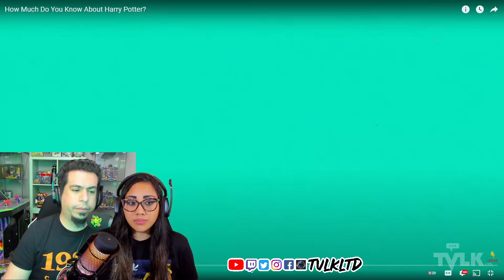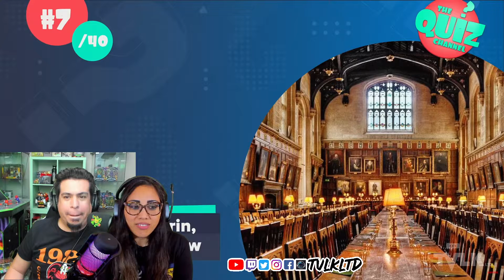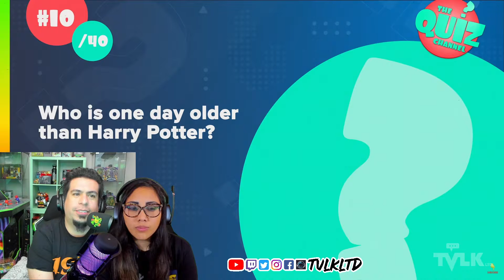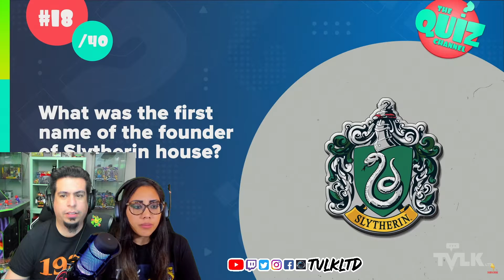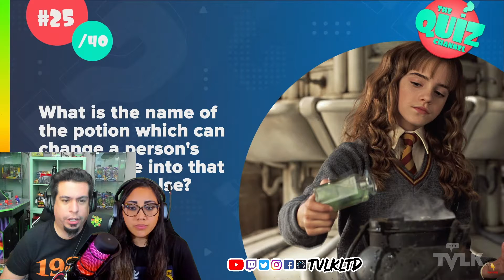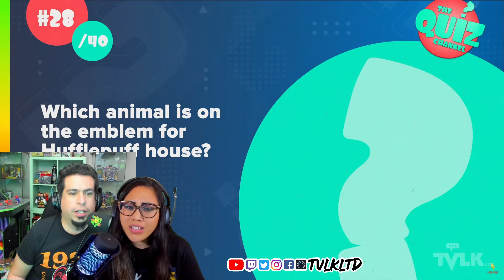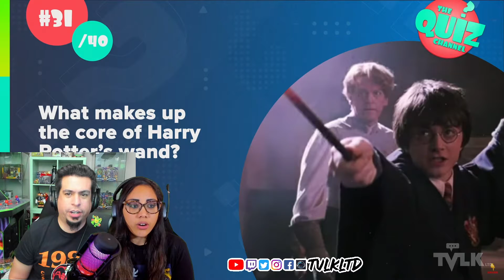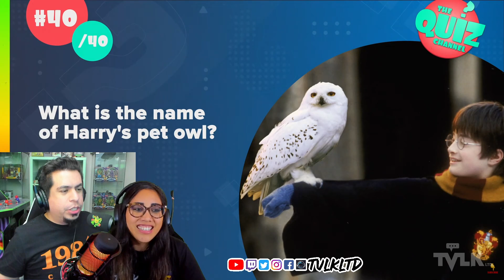we react to HOW MUCH DO YOU KNOW ABOUT HARRY POTTER? quiz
Jon B and Courtney react to youtube quiz How Much Do You Know About Harry Potter?